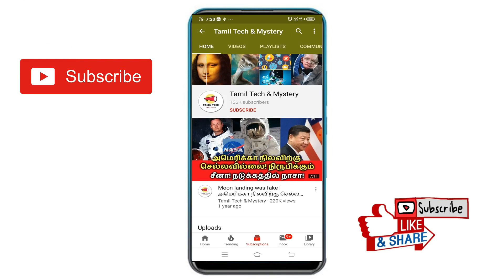Virtual Reality Korean Mother | இறந்த மகளை மீண்டும் சந்தித்த தாய்! Virtual Reality | வைரல் வீடியோ!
Virtual Reality Korean Mother. In south Korea, one mother meets her deceased daughter in Virtual reality after 4 years. This news gets very viral in social media today. Virtual reality is the advanced technology which will allows us to live in a advanced world. Using that virtual reality technology, one mother from South Korea creates the same figure of her daughter in graphics and meets her through virtual reality. She touch her, she spoke with her and she also plays with her. In this virtual reality technology, we can touch and feel the place but our body still in that place. One film maker take this incident as a short film and released it in internet. Some people accept it but some doctors told that it is not a correct way and it may affect the people mentally. So, this virtual reality reunites mother and daughter in south Korea.